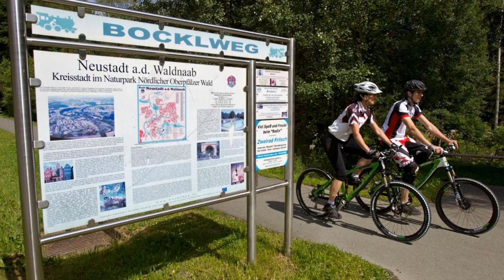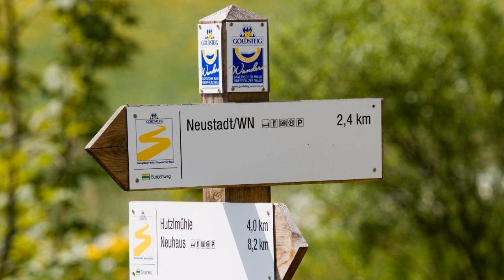Hotel Grader, Neustadt an der Waldnaab, Germany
About Property:
You're eligible for a Genius discount at Hotel Grader! To save at this property, all you have to do is sign in.
Family-run for 4 generations, this hotel offers modern rooms, a breakfast buffet with homemade cakes and free parking. It lies in Neustadt an der Waldnaab, 500 m from the train station.
All rooms at the Hotel Grader free WiFi and a TV. The private bathroom features a shower, hairdryer an...
Property Type: Hotel
Address: Freyung 39, 92660 Neustadt an der Waldnaab, Germany
Searching For
1. Hotel Grader - Neustadt an der Waldnaab - Germany
2. Hotel Grader - Neustadt an der Waldnaab - Germany Address
3. Hotel Grader - Neustadt an der Waldnaab - Germany Rooms
4. Hotel Grader - Neustadt an der Waldnaab - Germany Amenities
5. Hotel Grader - Neustadt an der Waldnaab - Germany Offers and Deals
Audio Credit:
Track Title: Reasons To Hope
Artist: Reed Mathis